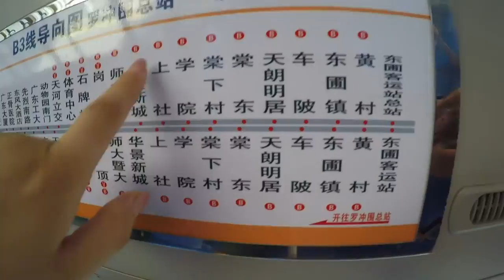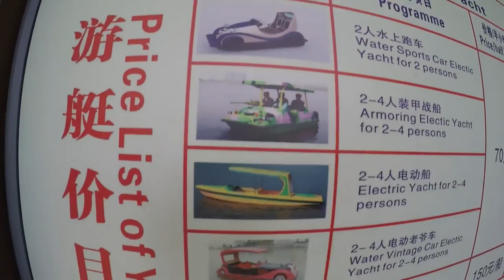Китайский Городской парк в Гуанчжоу. Chinese city Park in Guangzhou. Loving Care Park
Название парка: Guangzhou Loving Care Park.
Вход бесплатный.